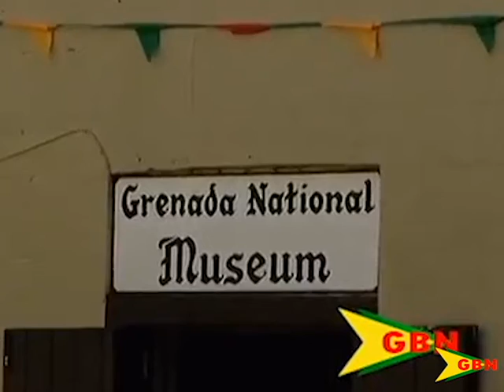Addressing Museum Concerns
Concerns have been raised recently relating to the operations at the Grenada national museum.
Government says they are willing to assist in ensuring the facility functions efficiently.